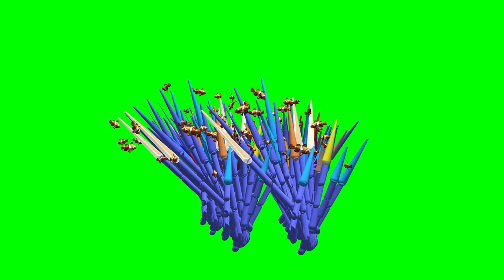Animated 3D Tropical Clown Nemo Sea Anemone Fish With Animated Sea Anemones Green Screen Super Pack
😎🐡🐡👍👍 this is a pack of 6 different closeup and distant scenes please i hope you like it. took much effort to make the sea anemone creature to make rig ie add invisible bones and animate those bones. 😎